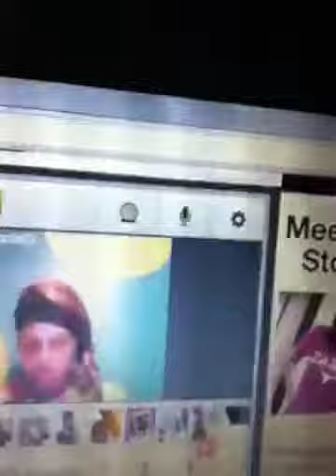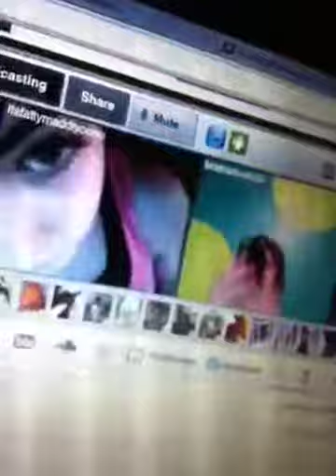LATTTTEEEYYYY - Day 38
SOOOOOO late!